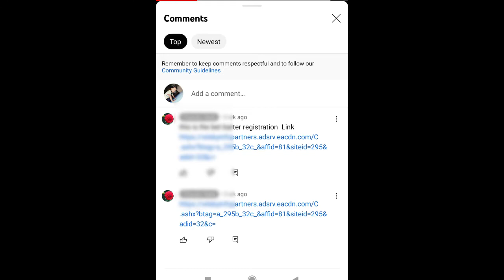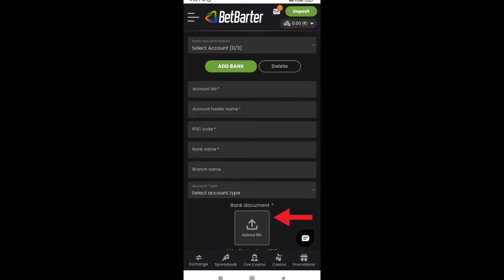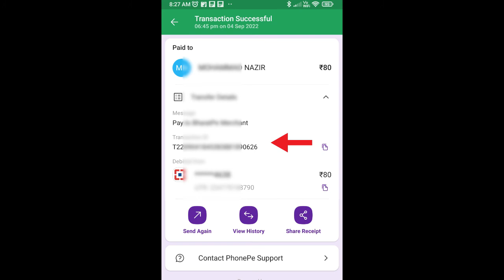BETBARTER REVIEW HINDI // BETBARTER REGISTRATION HINDI // BETBARTER PROMO CODE //BETBARTER WEBSITE